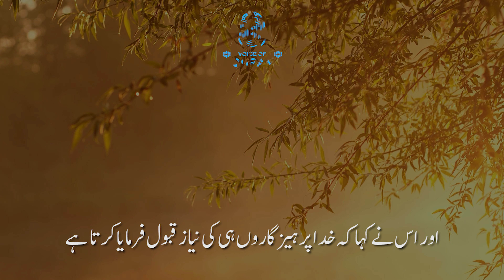Zameen par hone wala pehla qatal | Al-Ma'idah 27-31 | Voice Of Quran Urdu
Relate to them in truth ˹O Prophet˺ the story of Adam’s two sons—how each offered a sacrifice: Abel’s offering was accepted while Cain’s was not. So Cain threatened, “I will kill you!” His brother replied, “Allah only accepts ˹the offering˺ of the sincerely devout. If you raise your hand to kill me, I will not raise mine to kill you, because I fear Allah—the Lord of all worlds. I want to let you bear your sin against me along with your other sins, then you will be one of those destined to the Fire. And that is the reward of the wrongdoers.” Yet Cain convinced himself to kill his brother, so he killed him—becoming a loser. Then Allah sent a crow digging ˹a grave˺ in the ground ˹for a dead crow˺, in order to show him how to bury the corpse of his brother. He cried, “Alas! Have I ˹even˺ failed to be like this crow and bury the corpse of my brother?” So he became regretful. (05:27-31)